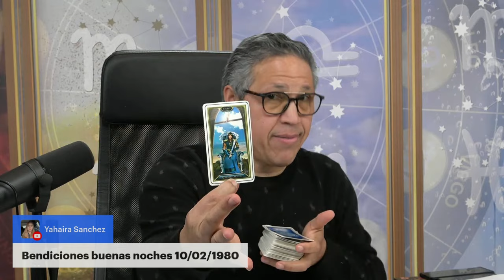Conversaciones que no se ENTIENDEN I Consultas ONLINE I.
Conversando con nuestros suscriptores, siempre agradecido. El tema de hoy, conversacioes que no se entienden. Demás esta decir haremos consultas. Tu DONACION AMOROSA lo agradecemos infinitamente.
Lee más...